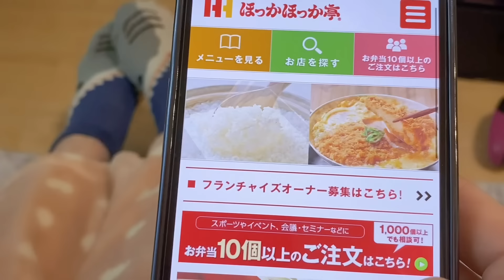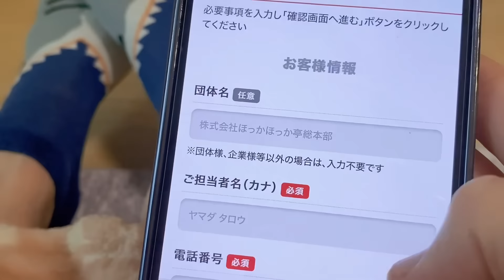【大食い】もう知らん！ヤケになって弁当頼みまくったら予想外の量がきて焦る主婦【ほっかほっか亭】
今回はほっかほっか亭です

動画撮影時より一部値上がりしているものがあるのですが
テロップの値段表記は現在の値段に合わさせて頂きました。